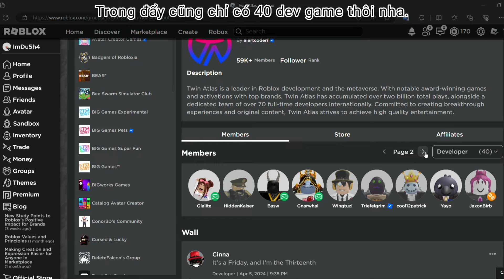[EVENT] Hướng dẫn lấy The Classic Developer Slice (The Classic Event) | Roblox